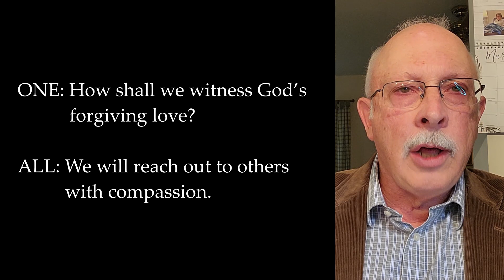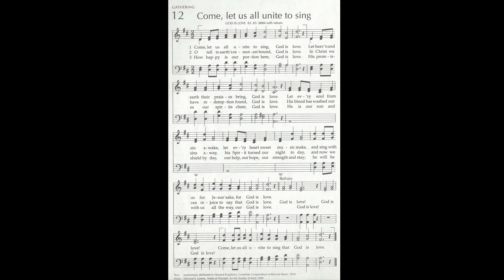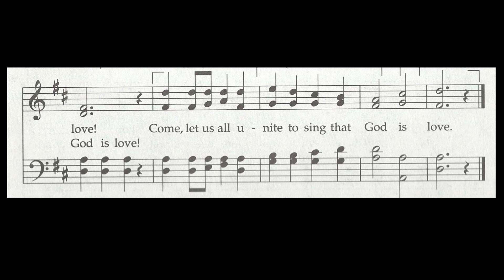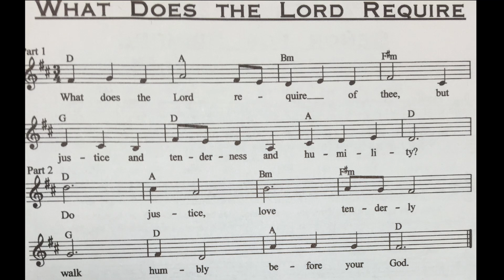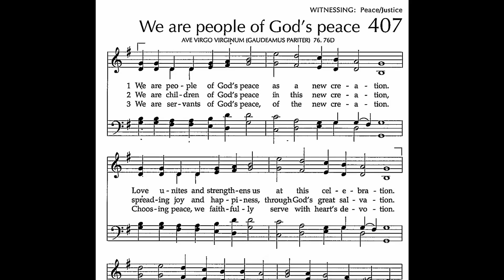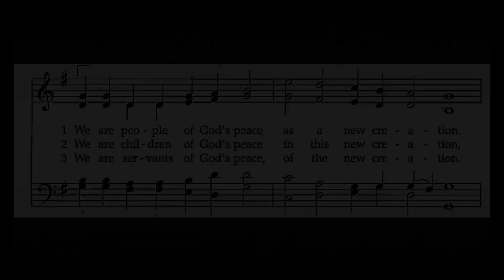March 21, 2021 Worship: The Sum Total is Love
If you are in need of prayer or if you would like to pray with someone, please contact our church office at or contact Pastor Mandy or a deacon.

A special thank you to everyone who made this possible:
Travis Williams, Video Producer and Musician
Ryan Dommer, Video Producer
Anna Williams, Musician
Sean North, Musician
Susan Dommer, Music Director
Melvin Cheshire, Worship Leader
Linda Hollinger, Pianist
Ashton, Pianist
Rev. Mandy North, Pastor

Permission to podcast/stream the music in this service was obtained from One License A-725305

The Call to Worship is written by Nancy C. Townley and posted
The Sermon was inspired by a sermon by Rev. Elizabeth Lovell Milford from September 10, 2017 posted

Follow this link to view this week's bulletin

0:00:00 - Welcome and Announcements
0:06:06 - Shout to the Lord
0:07:07 - Call to Worship & Opening Prayer
0:08:08 - H012 Come, Let Us All Unite to Sing
0:10:50 - Scripture Reading: Romans 13:8-10
0:11:59 - Children's Story
0:15:35 - Invitation to Give and Prayer
0:17:58 - HꞮnsert What Does the Lord Require
0:19:34 - Pastoral Prayer
0:22:39 - The Sum Total is LOVE
0:41:39 - H407 We are People of God's Peace
0:43:46 - Benediction
0:44:05 - Praise to the Lord Almighty
0:44:48 - Final Greeting